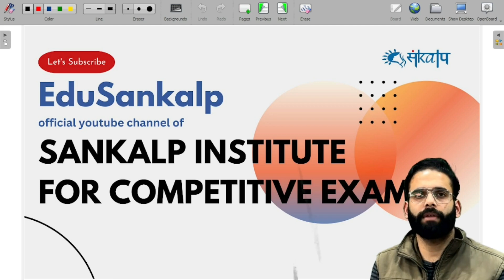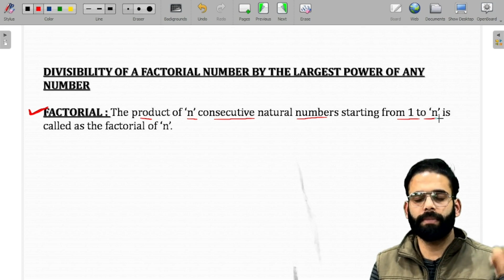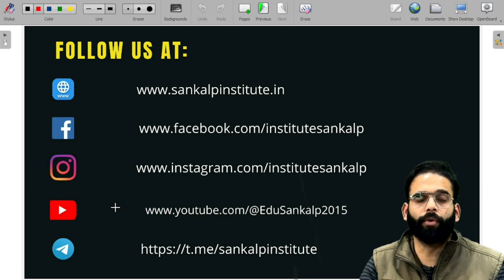NUMBER SYSTEM | LECTURE 5 | HOW TO FIND NUMBER OF ZEROES | DIVISIBILITY OF FACTORIAL VALUE | SSC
Welcome to our comprehensive guide on mastering trailing zeroes calculation, a crucial skill for various competitive exams like Bank, SSC, CDS, AFCAT, and State Government Jobs. Trailing zeroes can often be tricky to handle, but with the right techniques and strategies, you can tackle them with confidence and precision.

In this video, we break down the step-by-step process of calculating trailing zeroes in the number system, equipping you with the tools you need to excel in your exams. Whether you're a beginner looking to grasp the fundamentals or a seasoned aspirant aiming to refine your skills, this video has something for everyone.

We'll start by understanding the concept of trailing zeroes and why they hold significance in competitive exams. From there, we'll delve into various methods and shortcuts to quickly determine the number of trailing zeroes in different scenarios, saving you valuable time during exams.

So, whether you're preparing for banking exams, SSC, CDS, AFCAT, or state government job exams, this video is your ultimate guide to mastering trailing zeroes calculation. Don't let these seemingly complex questions intimidate you anymore – watch our video, practice diligently, and ace those exams with ease!

Happy learning and best of luck with your exam preparations!